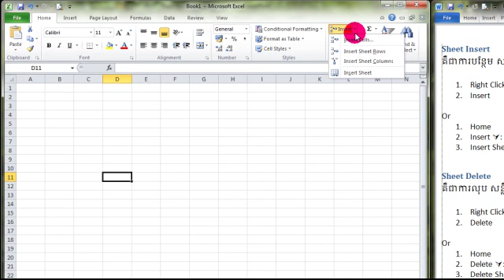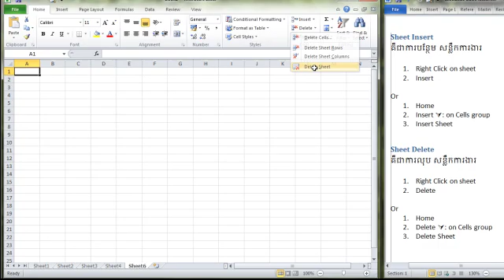53 Sheet Insert and Delete